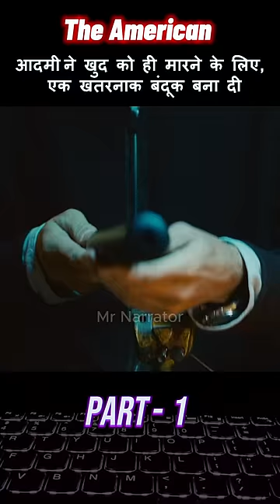Man builds the best sniper in the World / The American movie explained in Hindi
Tags -
movie explained in hindi
movie
explain movie in hindi
hindi movie
horror movie explained in hindi
robot movie
robot ki film
film robo
mermaid mom
robot movie